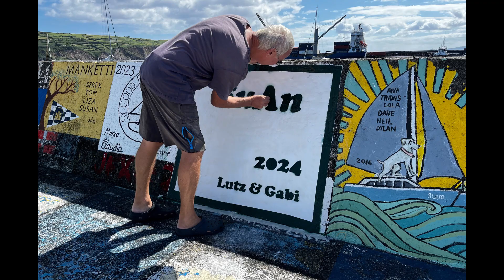SuAn in the Azores, Part One: Faial and Horta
The crew of SV SuAn is exploring the Azores. In this Part the are on the island of Faial and its main town Horta.

Sail in to Horta

(Verse 1)
We sailed into Horta, the ocean at our feet,
Where the winds meet the mountains, and the sky is sweet.
At Peter's Café, the stories linger long,
In painted dreams, the sailor's song. (Chorus)

(Chorus)
At Peter's Café, the legends grow,
Of storms and stars from long ago.
On Horta's walls, we leave our name,
A painted mark in salt and flame.
Each mural speaks of journeys far,
Of ships and hearts that chase the stars.
In Horta's breeze, we find our call,
To paint our story on Faial. (Verse 2)

(Verse 2)
We walked to the rim where the heavens touch the ground,
In the crater's silence, no truer peace is found.
The island whispers tales of the sea,
Yet Faial holds the key to be free. (Chorus)

(Chorus)
To paint our story on Faial. (Bridge) The ocean's voice in gentle tones,
Speaks of far-off lands and distant homes.
But in these cliffs, I feel the flame,
Of sailors who return again.

(Chorus – Outro)
Faial, the keeper of the sailor's heart—that's all.

White Night in Horta

(Verse 1)
Beneath the stars, the sea so bright,
Horta glows in purest white,
Dressed in joy, we dance till dawn,
On this island where dreams are drawn. (Chorus)

(Chorus)
White night in Horta, come and see,
The marina sings with harmony,
Four stages playing, hearts in flight,
We celebrate the city tonight! (Verse 2)

(Verse 2)
On Faial's shores, the waves keep time,
To music's beat, a rhythm so fine,
Moving artists light the way,
As laughter echoes across the bay. (Chorus)

(Bridge)
From July's glow to ocean's call,
We stand together, one and all,
In Horta's heart, we find our way,
Through music, love, and light of day. (Final Chorus)

Riding Faial

(Verse 1)
We leave SuAn in the harbor, sails tucked away,
Horta's behind us, it's a bright new day.
On folding bikes, we're ready to explore,
Faial's calling, can't wait to see more.

(Pre-Chorus)
The road goes up, the climb is steep,
Legs are burning, but no time for sleep.
The beauty around us keeps pushing us on,
We'll reach the top before too long.

(Chorus)
Riding through Faial, with the wind in our hair,
The landscape's so stunning, it's beyond compare.
From mountains to ocean, it's all so real,
On two wheels we're free, this island we'll feel.

(Verse 2)
The hills are high, and the road is tough,
Pedaling hard, but we're strong enough.
Through green pastures, and fields so wide,
With every turn, we feel alive.

(Pre-Chorus)
The views from the top, oh, they take our breath,
The island's a beauty, no place like the rest.
With the sea at our side and the sky so blue,
We push on knowing the ride is worth the view.

(Bridge)
Long ride ahead, but the weather's just right,
Sunshine and blue skies, no end in sight.
Faial's a gem in the Azores' chain,
We'll ride every road, feel every strain.

Painting Dreams on Horta's Walls"

(Verse 1)
Across the wide ocean, through waters so blue,
Sails the yacht SuAn with her faithful crew.
In Horta's embrace, where sailors unite,
Lutz and Gabi arrive with their spirits so bright.

(Chorus)
They've painted a humble drawing, simple yet bright,
In SuAn's colors, green and white.
Just "SuAn," the year 2024, and their names side by side,
Lutz and Gabi, with the ocean as guide.

(Verse 2)
A brushstroke of memory, a mark from their hands,
A sign of their journey across distant lands.
Their names on the wall, in colors so true,
In Horta's safe harbor, beneath skies so blue.

(Bridge)
With names on the wall, they join those who roam,
The sailors before, those who call oceans home.
In bright strokes they tell of a sea-crossing dream,
Lutz and Gabi, part of the stream.

(Verse 3)
From lands far away, they've traveled so far,
Guided by wind, by compass, by star.
A promise to keep, a wish in their hand,
To mark their arrival on this distant land.